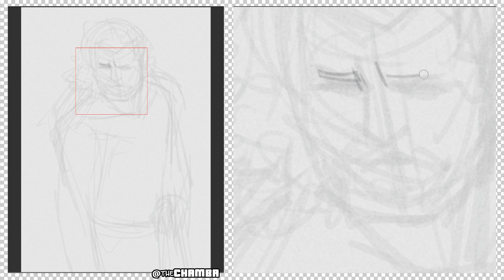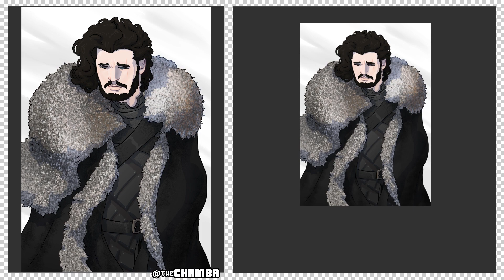Patreon Time-Lapse - Jon Snow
Tier 5, Option 1 Patron request of Jon Snow of Game of Thrones
Uploaded on the 7th June 2019

TOOLS:
(DIGITAL)
Wacom Intuos4

(TRADITIONAL)
4H & HBpencil lead
Pentel Pocketbrush/Brushpen

(RECORDING)
OBS
ShotCut